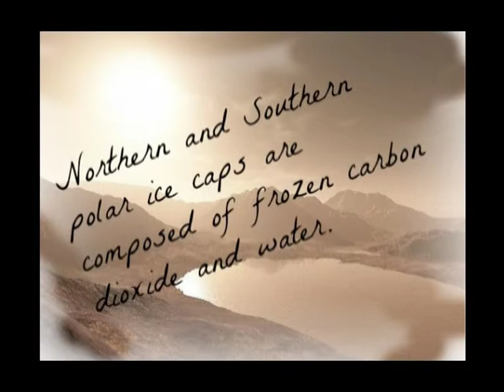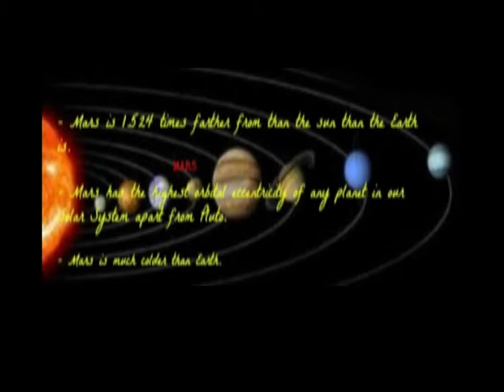Characteristic of Mars